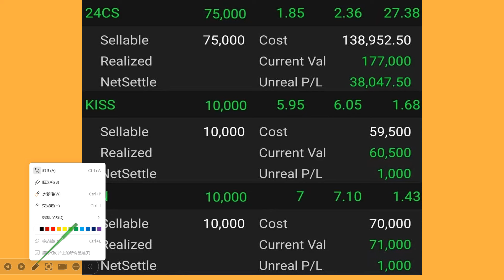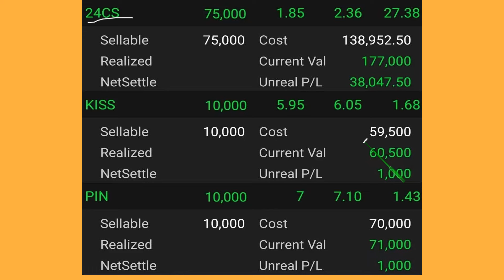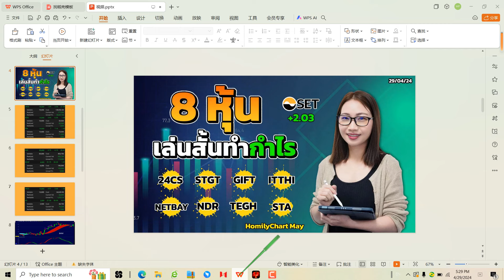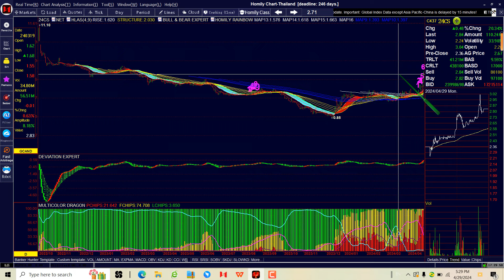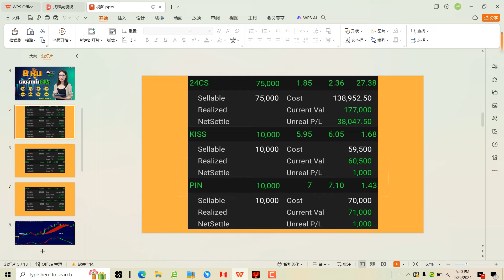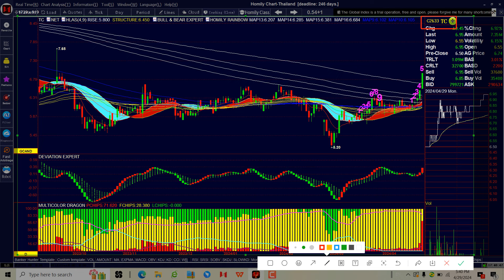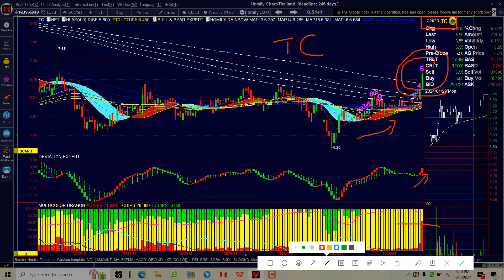8หุ้นเล่นสั้นทำกำไร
หาหุ้นทำการบ้าน ฝึกวิคราะห์หุ้น topgainer |วิคราะห์หุ้น|ตลาดไทย|Homilychart |SET